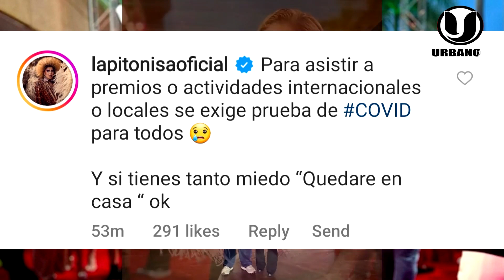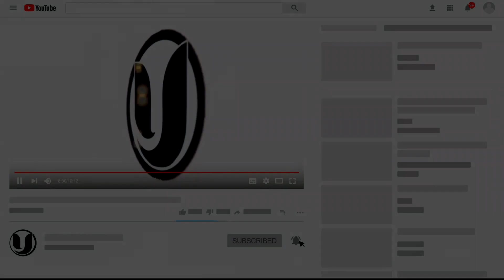¡LO ULTIMO! EL GORDO DE MOLINA AM3NAZA A LA MATERIALISTA CON DEMANDARLA LLAMA A SU ABOGADO Y TODO